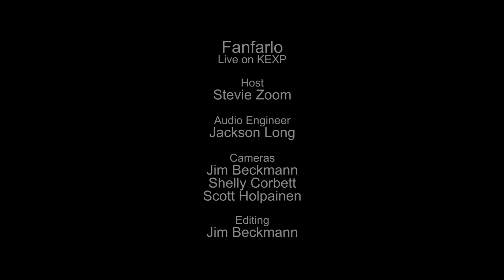Fanfarlo - Cell Song (Live on KEXP)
presents Fanfarlo performing "Cell Song" live in the KEXP studio. Recorded March 30, 2014.

Host: Stevie Zoom
Audio Engineer: Jackson Long
Cameras: Jim Beckmann, Shelly Corbett & Scott Holpainen
Editor: Jim Beckmann